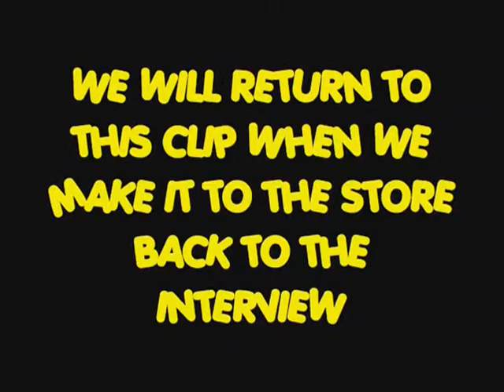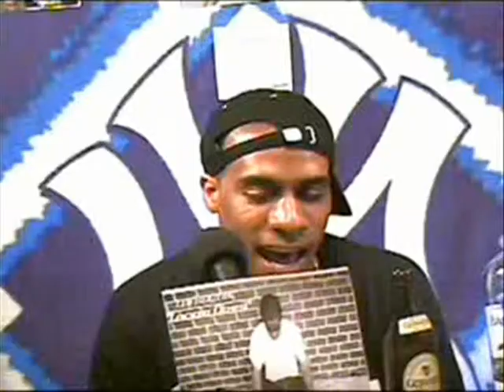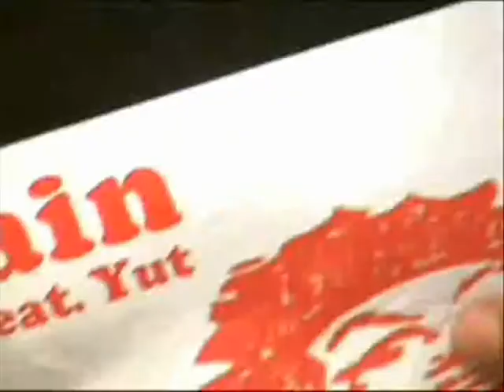THE MISSION LEN BERZERK PART 2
THE EXCLUSIVE INTERVIEW DONE AT DEXTER'S LAB STUDIO'S WITH DJ 20/20 AND LEN BERZERK